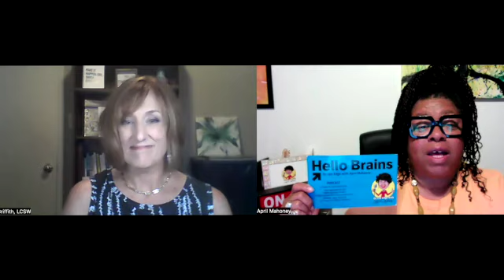Coach Kathleen Kat Griffith helps those in their feelings get a grip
Hey there, I am Kat.
I’m a Clarity & Transformation Coach, a therapist, a health warrior, an intuitive and a healer.  It is my mission to help you find joy in whatever endeavors you take on and to build a big, audacious & bold life!
If you have felt misled, misunderstood, confused, or just lost in the ROLES we find ourselves locked into in life, YOU are in the RIGHT PLACE!
I equip you with strategies to move beyond what stops you so you can build the adventurous life you desire.  With a focus on curiosity, finding joy in simple things, creating daily practices that build momentum and embracing new challenges, together we will move you upward in your life and business!